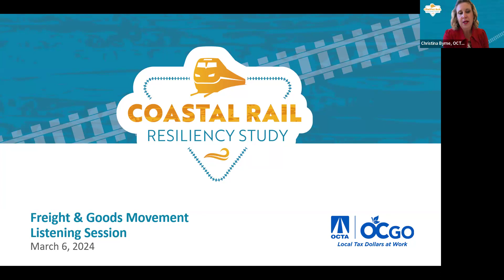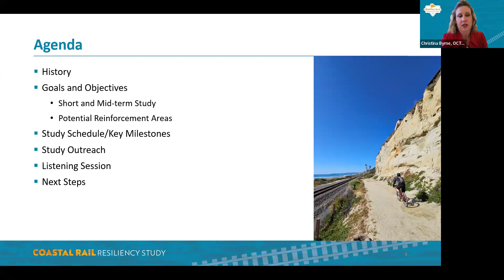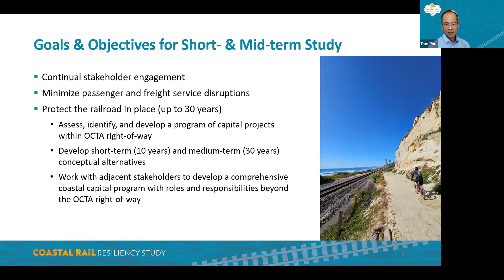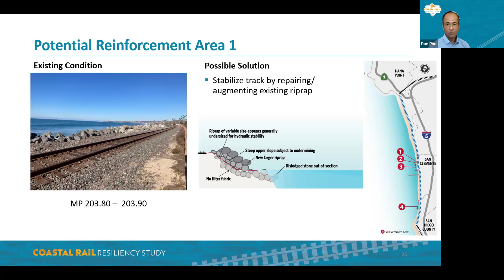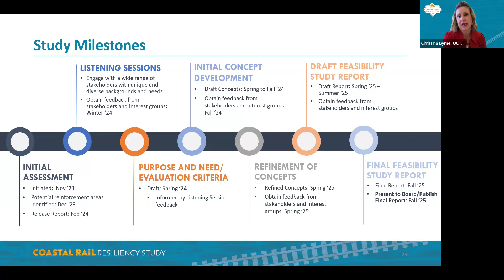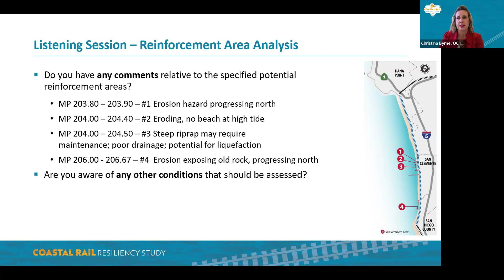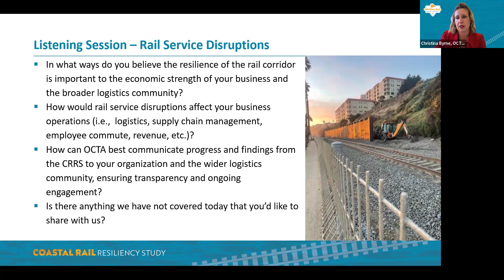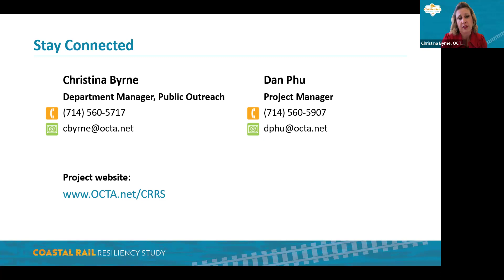Coastal Rail Resiliency Study Freight & Goods Movement Listening Session 3/6/2024